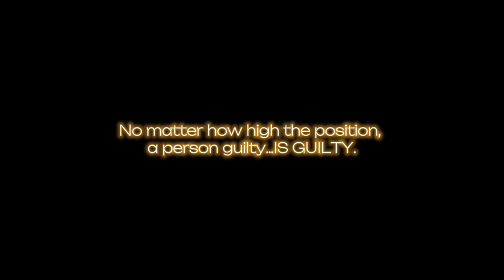Words Unchained | 1 Minute Short Film | STN Network